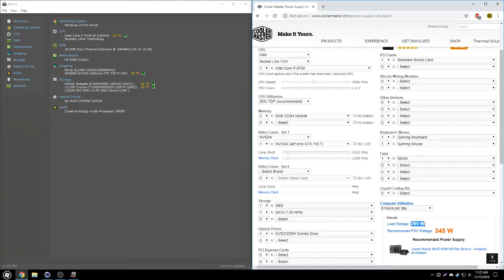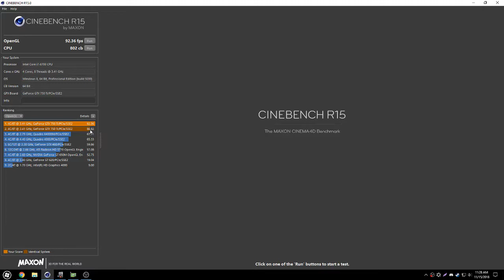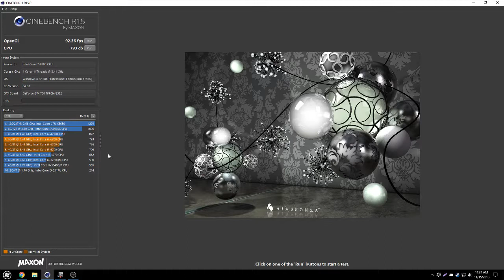500W VS 300W PSU PERFORMANCE COMPARISON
A quick look at cinebench scores with vastly different power supplies to see if it adds any performance to the computer.

And yes, I know the factory 300w is a bottleneck for the hardware. But this video is really just to show how much of a bottleneck. (Not taking into account potential damage by a insufficient PSU!)